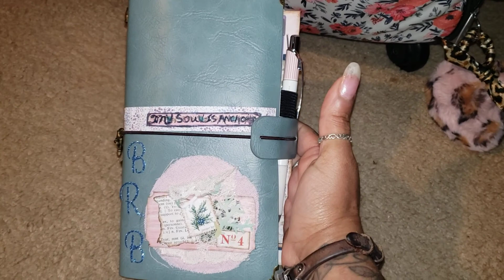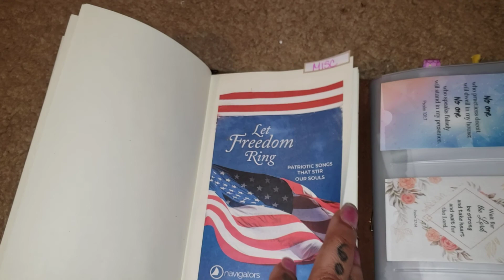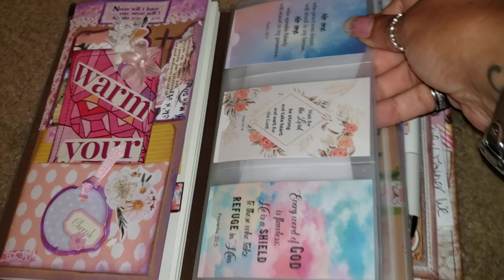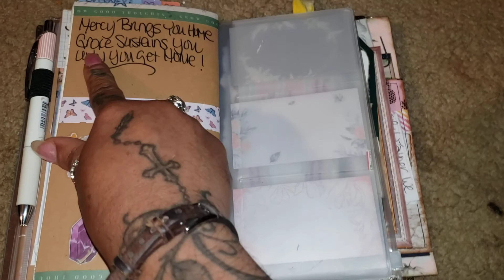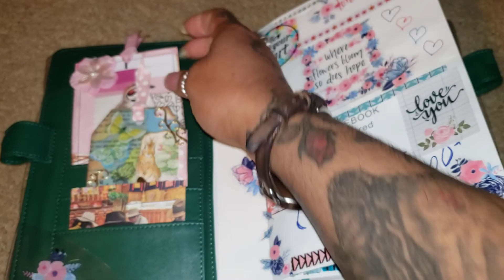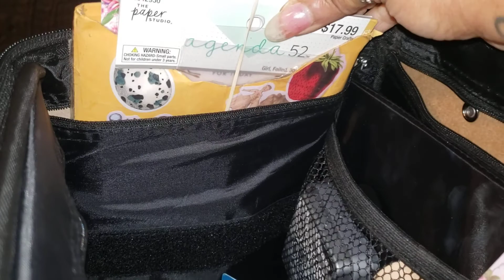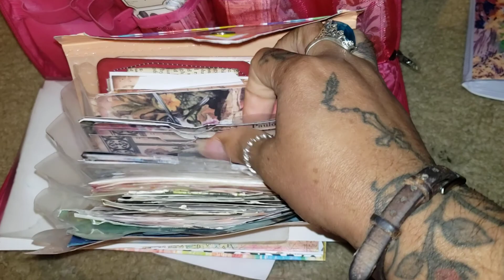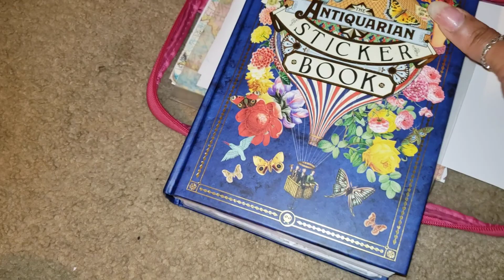Journaling: Stationary Storage Luggage With Flip Thru of Journals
Journal Fun